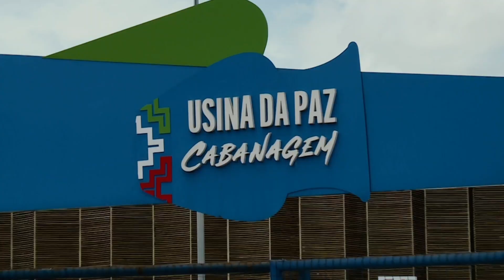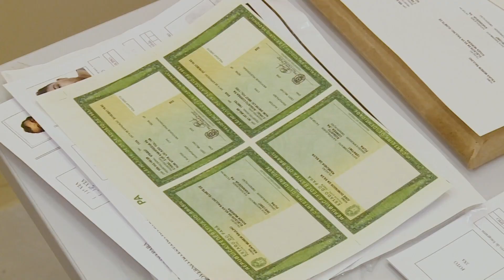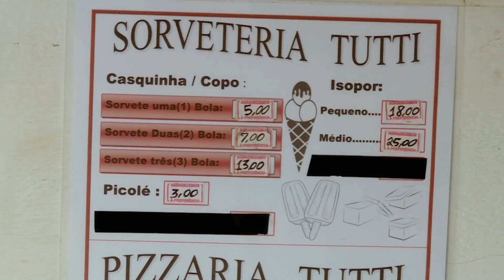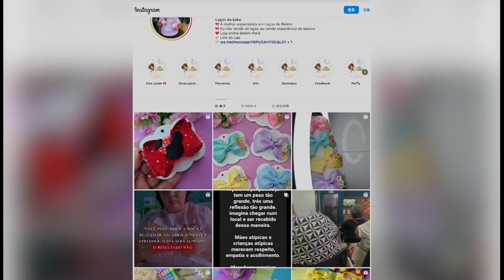JC 1ª Ed - Especial Usinas Sebrae (31.05.24)